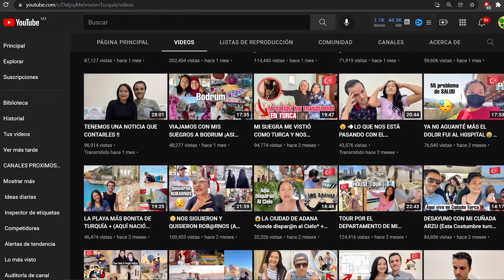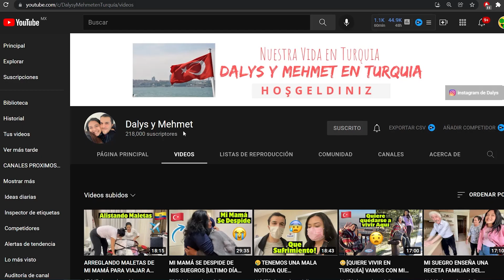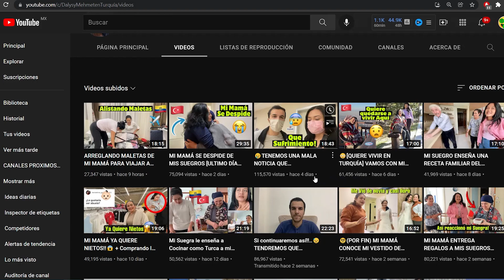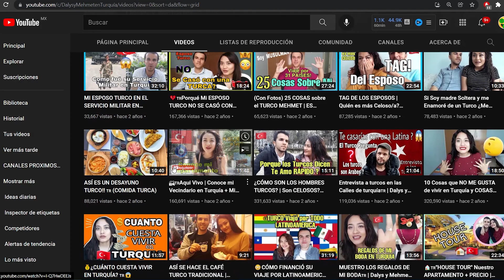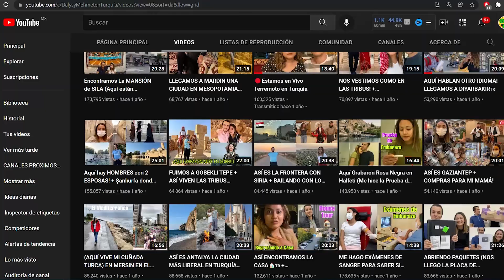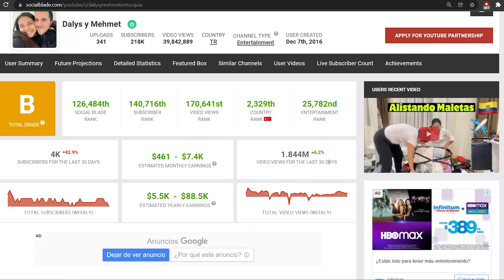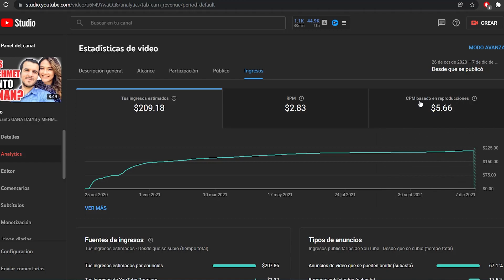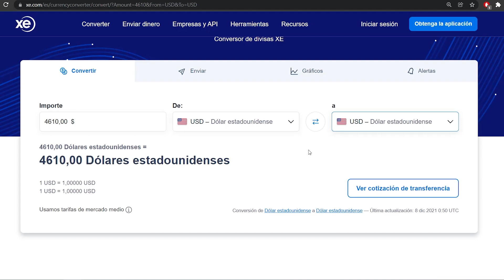🤑🟥 DALYS Y MEHMET cuanto GANAN en YOUTUBE | cuanto GANAN los YOUTUBERS en TURQUIA 🟥🤑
En este video vamos a analizar cuanto gana  DALYS Y MEHMET